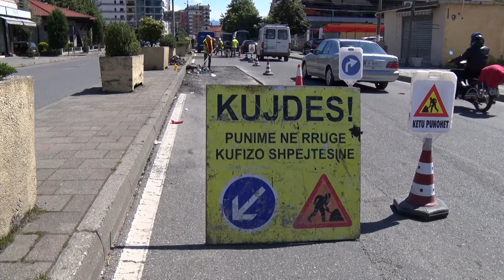PERSE NUK PUNOHET NATEN PER RIPARIMIN E RRUGEVE?